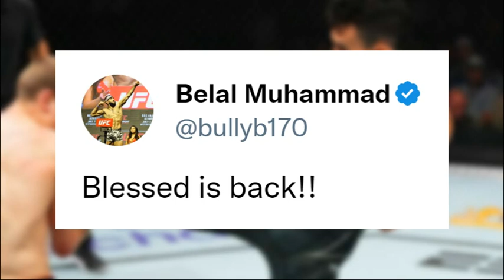Twitter Reacts to Max Holloway VS Arnold Allen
Watch twitter and fighters react to Max Holloway VS Arnold Allen